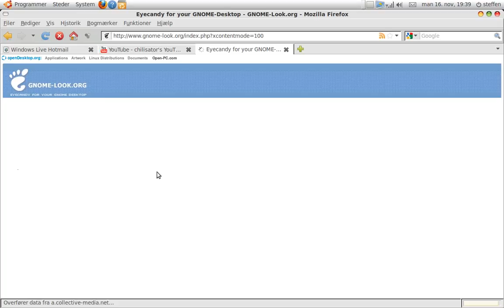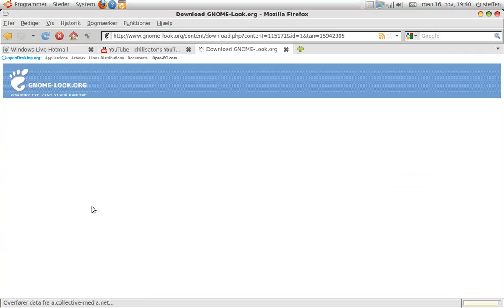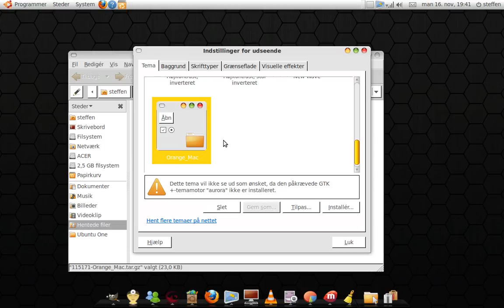How To Get New Themes (Ubuntu)